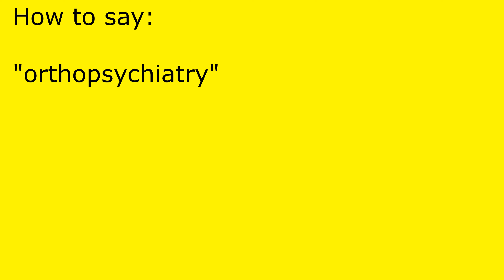How to pronounce orthopsychiatry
orthopsychiatry pronunciation.